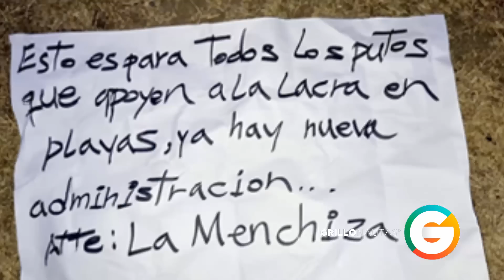El Mayo dio la orden: Sinaloa contra “La Menchiza”